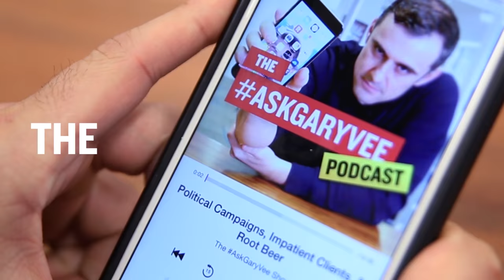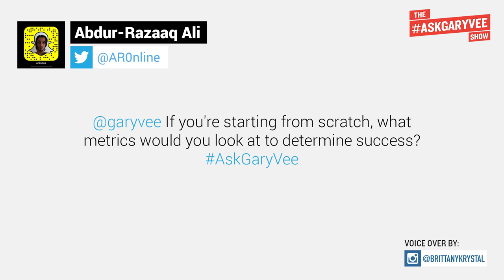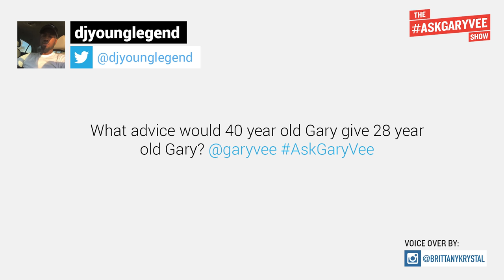Advice to My Younger Self, Success Metrics & Overcoming The Past | AskGaryVee 217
QOTD: What would you tell yourself if you went back in time 10 years and could give yourself advice?

0:00 Intro
1:30 - If you're starting from scratch, what metrics would you look at to determine success?
4:16 - You say to be ourselves 100%. What if you have a troubled past that you overcame? Hide it or embrace it?
8:36 - How do you create content as a retailer selling someone else's brand?
12:52 - What advice would 40 year old Gary give 28 year old Gary?
19:58 - How can I merge two very different topics into one personal brand?